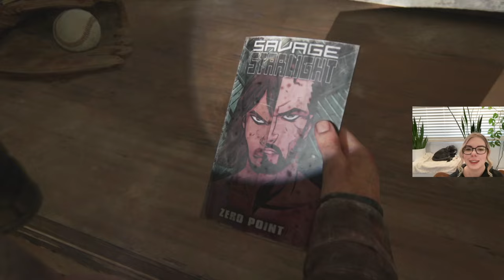Let's Play The Last of Us BLIND Playthrough | Part 8 | Tommy